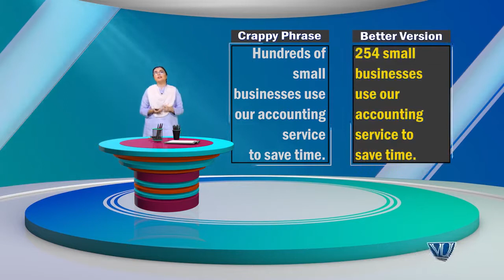Creative Writing in Urdu Hindi by Digi Skills | 10 killer Copywriting Tips